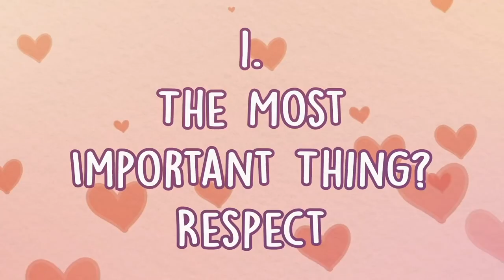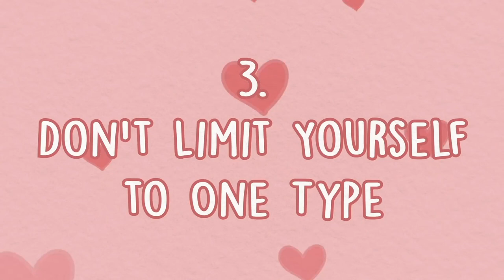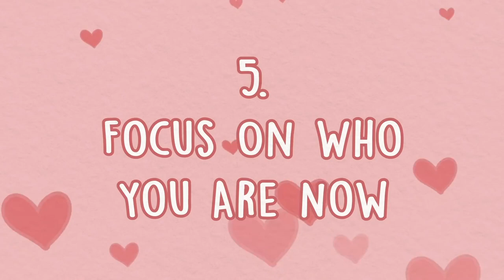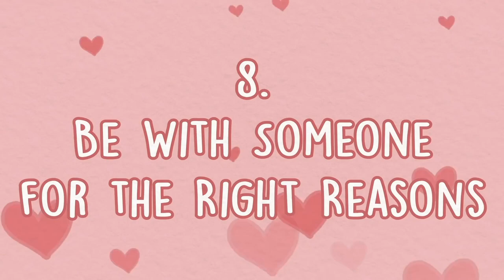The Only Dating Advice You'll Ever Need is Right Here